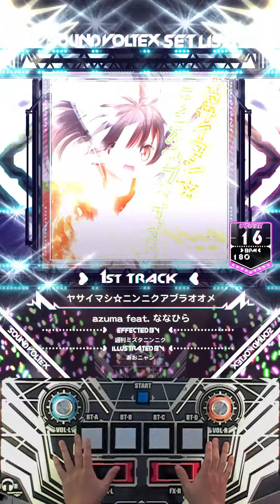[SDVX] ヤサイマシ☆ニンニクアブラオオメ INF PUC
야채 사리☆마늘 비계 많이

Composed by azuma feat. ななひら
Effected by 週刊ミズタニンニク

Player : Espresso